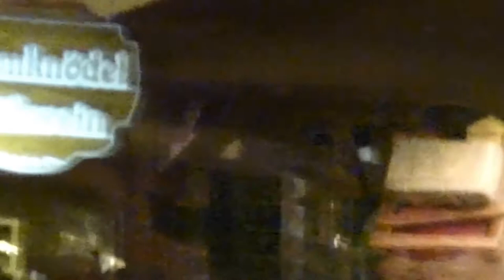23.11.2016 Frankfurt | Eröffnung des Frankfurter Weihnachtsmarkt - OB Peter Feldmann & Max Giesinger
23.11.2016 Frankfurt | Eröffnung des Frankfurter Weihnachtsmarkt - Ansprache des Oberbürgermeister Peter Feldmann & Max Giesinger